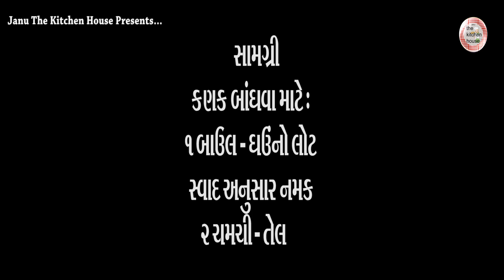|| શિયાળાની ઠંડીમાં ગરમાગરમ લીલા વટાણાના પરોઠા || stuffed green peas paratha || GujaratiJanuRasoi ||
Title : || શિયાળાની ઠંડીમાં ગરમાગરમ લીલા વટાણાના પરોઠા || stuffed green peas paratha || GujaratiJanuRasoi ||
Camera : Alkesh Parmar
Edit: Pintu Parmar
Director: Team Work
Producer: Hetal Parmar
Cock: Janu The Rasoi Show

# Ingredients:
કણક બાધવા માટે :
૧ બાઉલ - ઘઉનો લોટ
સ્વાદ અનુસાર નમક
૨ ચમચી - તેલ

સ્ટફિંગ બનાવા માટે :
૧ વાટકી - વટાણા
૧ નંગ - લીલું મરચું
૧ નંગ - આદુનો ટુકડો
૫ થી ૭ - લસણ ની કળી
૨ ચમચી - તેલ
૧/૪ ચમચી - હિંગ
૧/૪ ચમચી - જીરું
૩ થી ૪ - મીઠા લીમડાના પાન
ચપટી ખાવાનો સોડા
૨ ચમચી - તલ
સ્વાદ અનુસાર નમક
૧ વાટકી - બાફેલું બટાકું
૧ ચમચી - સંચળ
૧ ચમચી - ગરમ મસાલો
૧ ચમચી - આમચૂર મસાલો
૧ ચમચી - બ્લેક પેપર
૧ ચમચી - ચાટ મસાલો
૧/૨ વાટકી - કોથમીર
૧ ચમચી - ખાંડ